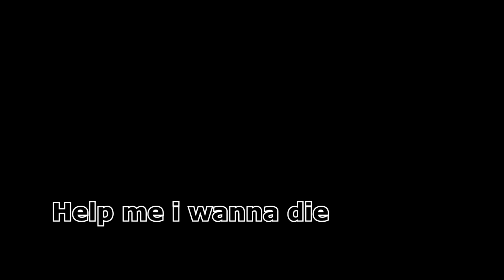TO ALL THE MOON ANIMATORS PLEASE HELP ME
i had this problem since i was animating Stand BD Remake and i dont know how to solve it... so please... if anyone know let me know.